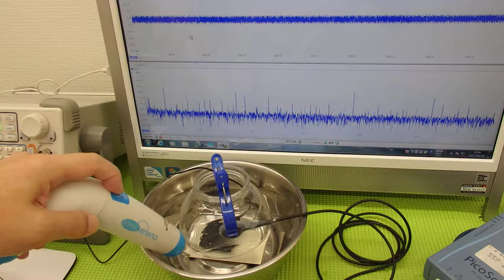超音波の発振制御システム ultrasonic-labo